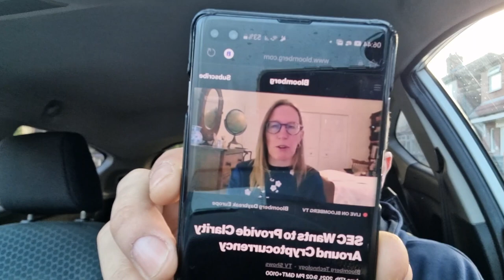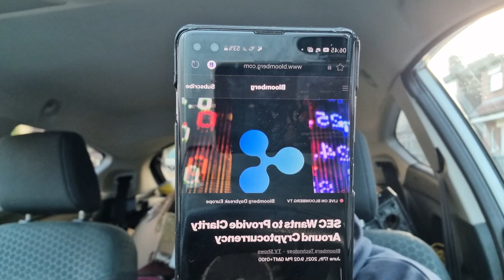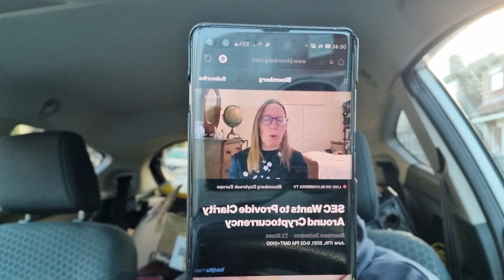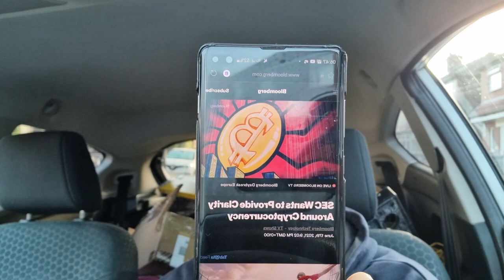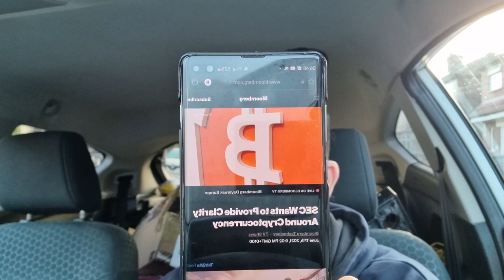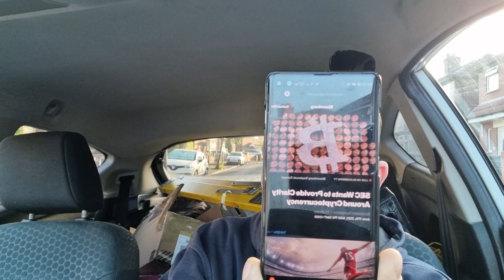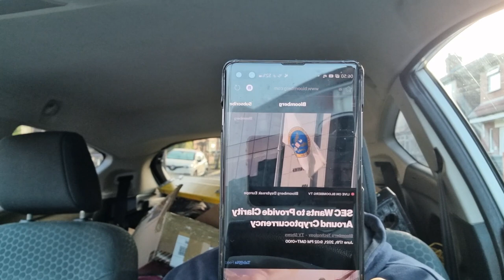XRP Might Not Be a Security, According to SEC Commissioner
When asked about XRP’s regulatory status during her recent @deos/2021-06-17/sec-wants-to-provide-clarity-around-cryptocurrency-video, the U.S. Securities and Exchange Commission's Hester Peirce said that a cryptocurrency doesn’t necessarily have to be a security if its issuer gets sued by the agency.

Peirce—who has earned the “Crypto Mom” moniker for her vocal support of the crypto industry—claims an enforcement action means that the asset was being sold as an investment contract:

When we think about a crypto asset as being a security what, we’re doing is we’re saying it’s being sold as part of an investment contract, which means that there are promises being made around the sale of this asset. It doesn’t mean that the asset itself necessarily has to be a security. It means that it was being sold as a security.

rM6qXHMyHspYNJzBd3y2PfvJkJfn6ox5XU

Follows us...